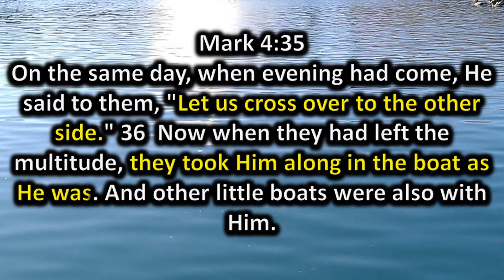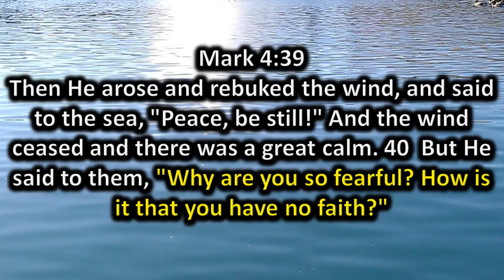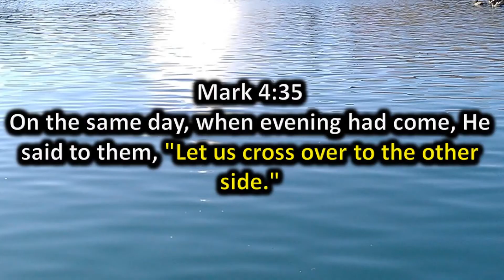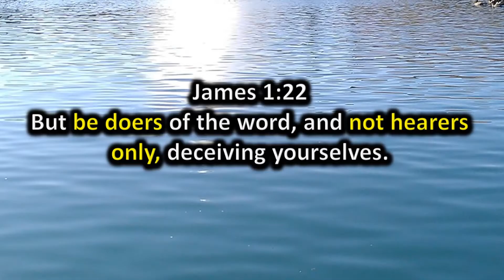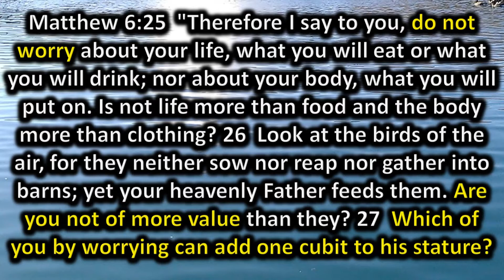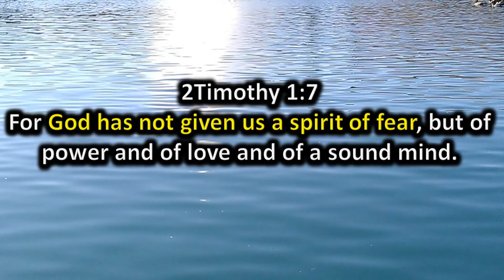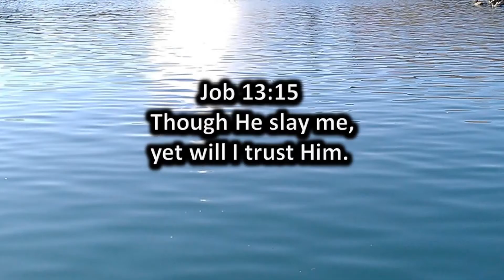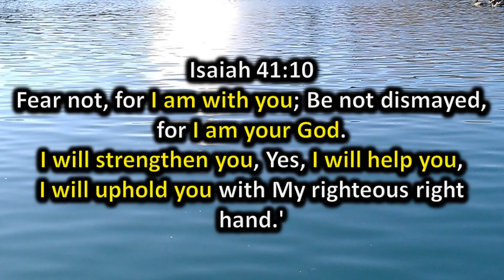I'm Afraid I'm Not Afraid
Fear is not where God wants us to be.  The lesson Jesus taught the disciples is exactly what we need today.